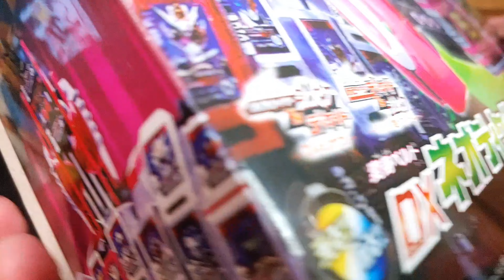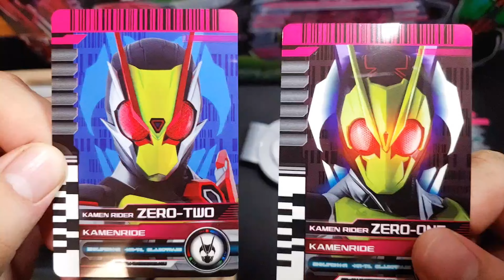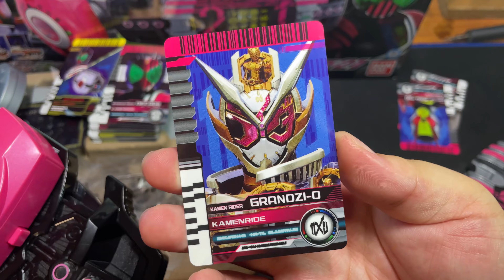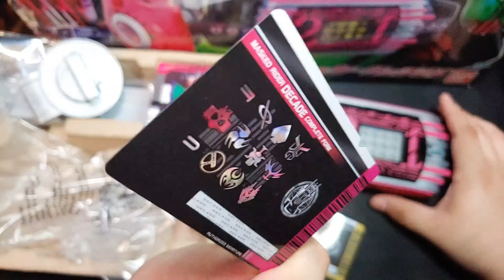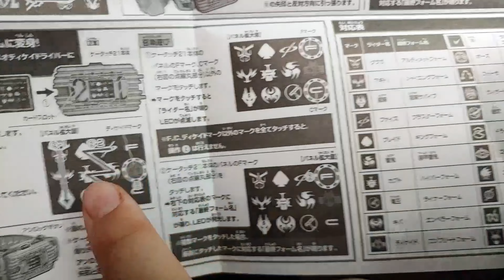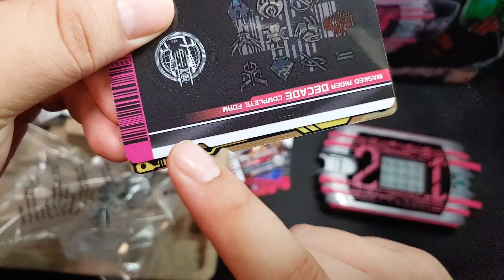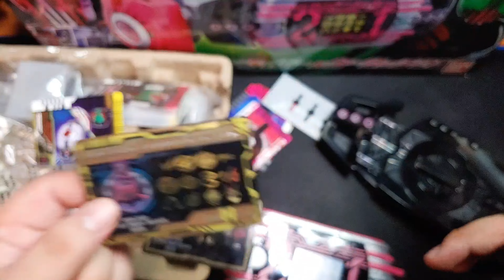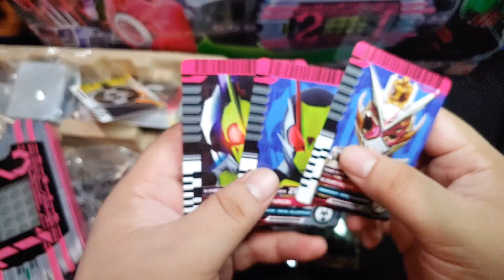[사용기] DX 케이터치21, 가면라이더 지오 : 컴플리트 폼 21!